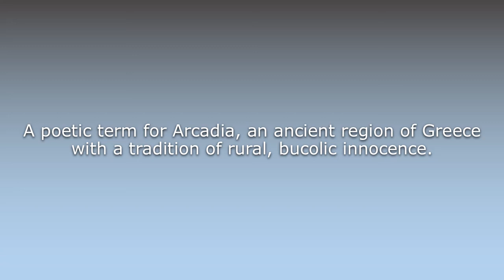What does Arcady mean?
What does Arcady mean in English? Learn the meaning of the word Arcady! How to Pronounce Arcady. Expand your vocabulary, learn words.